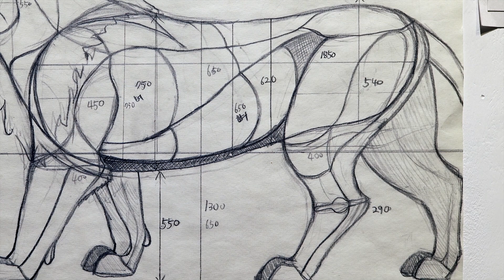조덕래展(갤러리 조이)_20191206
//전시 서문//

 숭고한 인고의 결실이 보여주는 치유와 희망의 에너지.

조각가 조덕래, 그의 작업의 근원은 자연 속에서, 탁월성을 갖는 특질을 찾는 일로 시작된다. 그러한 고민의 시간 중 우연히, 자연의 무한한 시간 속에 담겨진 희망의 이야기를 소환시켜줄 돌(자연석)이란 물질을 찾게 된다. 그는 그렇게 찾게 된 생명체와도 같은 돌덩이들과 교감하며, 그만의 방식으로 그들을 감싸 안아, 응집된 인고의 산물인 돌덩이에 영원한 휴식을 주는 반면, 제2의 생명력을 불어 넣었다. 자연 속에 존재하는 수많은 매체 중에 돌(자연석)이라는 특질을 찾아내어 예술가로서 자기만의 독특한 표현 양식을 형성한 것이다.

그의 Human과 Animal 시리즈는, 스테인리스 강관의 중심 뼈대 위로, 스테인리스 철사로 감싼 작은 자갈돌들이 근육이 되고 살갗이 되어 드디어 핏줄이 순환하는 강력하고 역동적인 에너지를 발산한다.

그가 자연에서 발견한 것은 무엇이고, 세상에 전하고자 한 것은 무엇일까?

그것은 침묵하는 자연을 통해 세월과 함께 잊혀져버린 삶의 가치를, 섬세한 관찰과 무한의 인내로 복원시키는 과정을 통해 자연이 가진 치유와 희망의 의미를 공유하고자 함은 아니었을까? 그는 끊임없이 순환하는 자연의 연속성과 시간성이 만들어 낸 자연적 조형물질들을 대하며 자연의 위대함과 겸허함을 발견한다. 그리고는 작가적 독창성으로 물질의 변화를 현재에 멈춰 세우며, 그물질들에게 인간을 치유하는 아름다운 의미를 부여한다. 그만의 독창성이 보는 이들에게 전달되기를 바라며..

그러기 위해 그는 그의 작품 저변에 인간의 숭고한 노동과 땀을 더했다.

그의 숙련된 기술로 탄생된 작품들은, 그가 표현하려는 자연과 인간의 숙명적인 관계를 아름답게 표현했을 뿐 아니라, 에너지 넘치는 생명력은 보는 이들에게 기쁨과 용기를 선사한다. 이렇듯 작가의 오랜 인고의 결실인 작품들을 대면한 관람자들은 작가에 대한 감사와 신뢰가 더해지고 작품과의 진정한 소통이 이루어지며, 작가의 독창성은 비로소 진정한 빛을 찾는 것이다.

그의 작품 Human 시리즈 중, 바람에 맞서는 남자(Windy Man)의 모습은 자연의 양면성에 대항하는 인간의 강한 의지를 담고 있다. 인간 삶이 어찌 햇살 좋은 날만 있을 수 있겠는가, 비바람이 불기도 하고 때론 생각지도 못한 허리케인과 맞닥뜨릴 때도 있다. 그의 Human-Windy Man은 이러한 모든 풍파에 강인하게 맞선다. 대나무가 모진 바람에 흔들려도 원래의 모습을 복원하는 탄성을 작품 기초설계에 응용하여 2m70cm의 거대한 작품은 아무리 흔들려도 원상태로 돌아온다.

Animal 시리즈 역시 역동성과 특유의 용맹성이 시선을 압도하며 힘찬 에너지를 발산한다. 인간과 자연, 이성과 감성을 잘 융합한 그의 작품들은 인간의 한계를 실험한 노동과 땀, 그리고 시간의 축척이 빚어낸 고귀한 산물이다.

30대 청년작가 조덕래, 그의 젊은 에너지가 시간의 흐름 속에서도 변치 않고, 연륜이 더해 갈수록 더욱 고귀하게 빛나길 바라며, Windy Man과 같이 언제나 꿋꿋하기를 바란다.//갤러리 조이 대표 최영미//